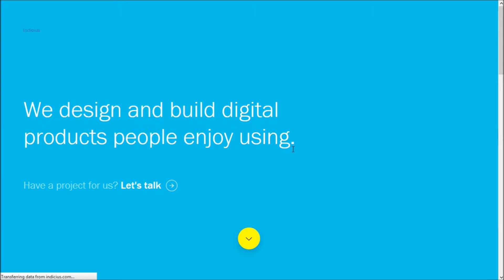Genee Dub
This is another awesome blog video by B4 Blogging. GENEE  is a premier software development and application development company. They also offer web design and digital branding services.